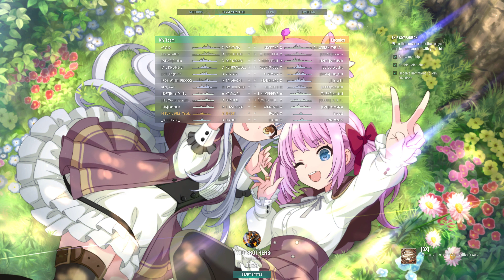World of Warships: First Game With T10 KMS U-4501 (8-9/10); No "My Thought On" Video For This Ship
The Ship type that I mostly don't play, SS
I just won't want to anything about it, so go imagine yourself -.-